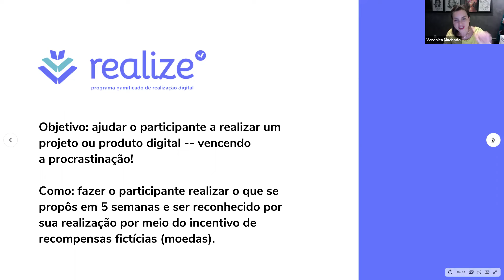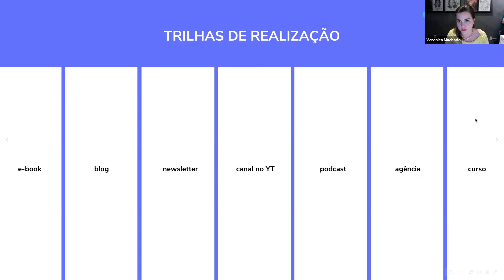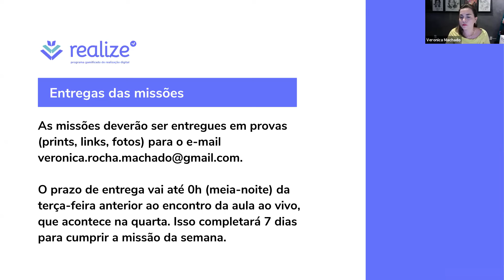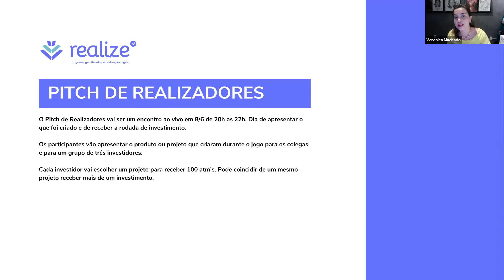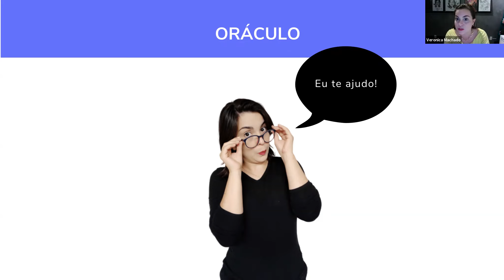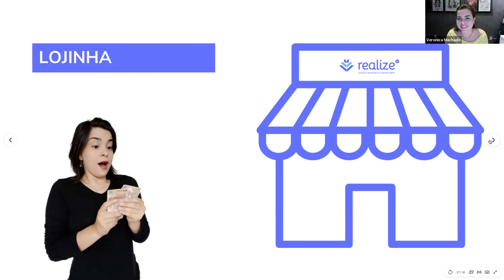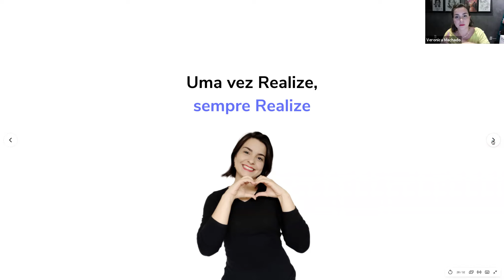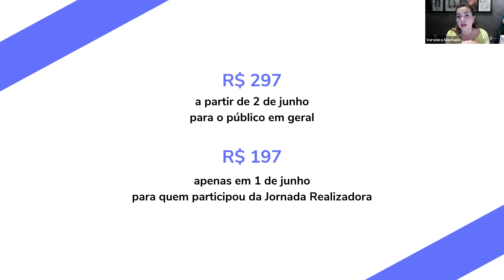Novo REALIZE: como vai funcionar